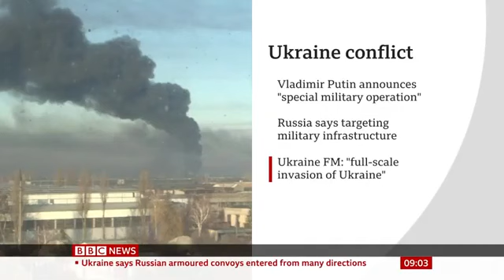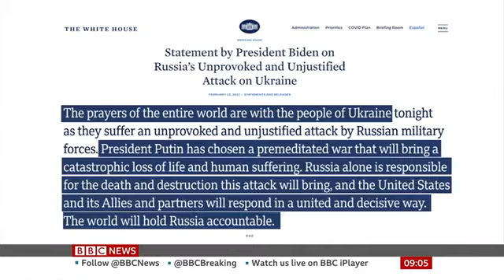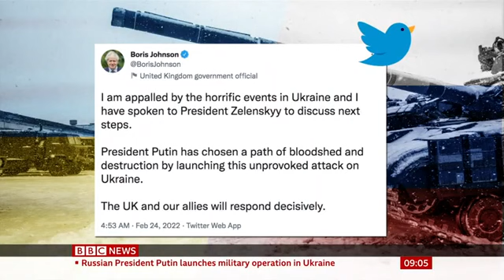Russian Ukrain invasion latest@Longino Muhindo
Ukrainian President Volodymyr Zelenskyy declares martial law
Several Ukrainian civilians reportedly killed